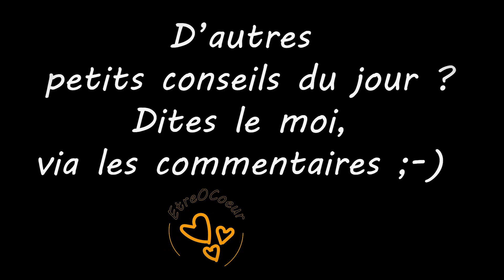Nos 5 plus proches !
Notre entourage nous influence au quotidien !
Alors quelle est la qualité vibratoire des cinq personnes que vous fréquentez le plus souvent ?
Soyez vigilant !